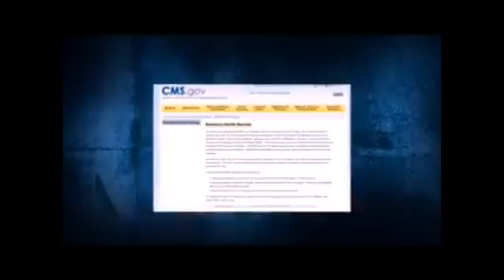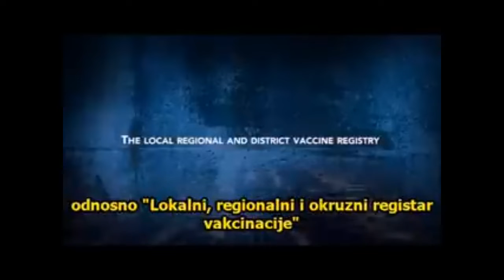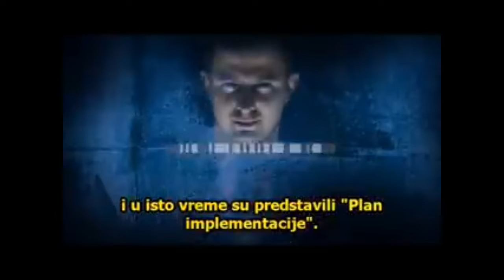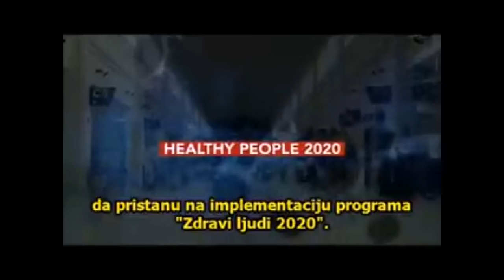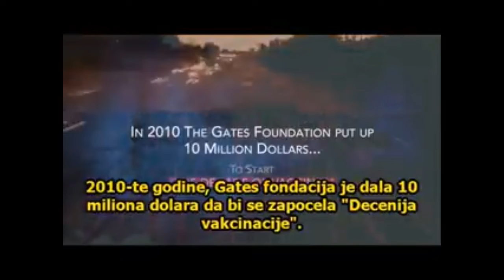Обавезна вакцинација за одрасле од 2020. године